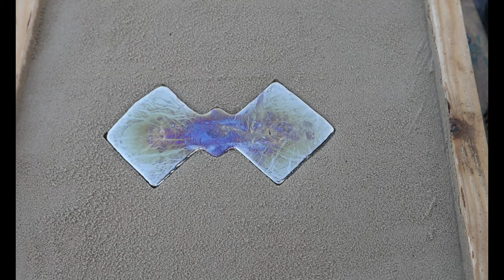Unleashing Your Imagination: Making Satisfying Metal Castings with Sand Casting Process.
Crafting Dreams in Sand and Metal: A Casting Odyssey
From Sand to Metal: Getting crafty with sand casting DIY projects.
,From Sand to Metal: The Ultimate Guide to DIY Sand Casting.
,From Sand to Steel: Witness the Art of Sand Casting in Action
Sand Casting: Turning trash into treasure using this viral process.
From Sand to Sculpture: Sand Casting in the Art World
sand casting
green sand casting
sand casting process
sand casting jewelry
sand casting aluminum
sand casting mold making
sand casting silver
sand casting brass
aluminum sand casting
sand casting copper
sand casting ring
lost sand casting
kinetic sand casting
sand casting pewter
metal casting
metal casting at home
mold making for metal casting
metal casting sand molds
metal casting process
how to make a metal casting mold
metal casting ant hill
making molds for metal casting
backyard metal casting
homemade metal foundry
sand casting aluminum
sand casting process
green sand casting
sand mold casting
casting sand
sand casting silver
casting metal in sand
aluminum sand casting
diy casting sand
making casting sand
homemade casting sand
diy sand casting
casting in sand
aluminum casting ideas
casting aluminum at home
صنعات وفنون من صهر المعادن@bigstack
صب المعادن علي الرمال القحاشه صهر المعادن